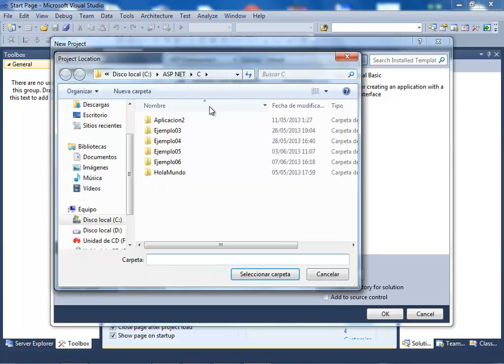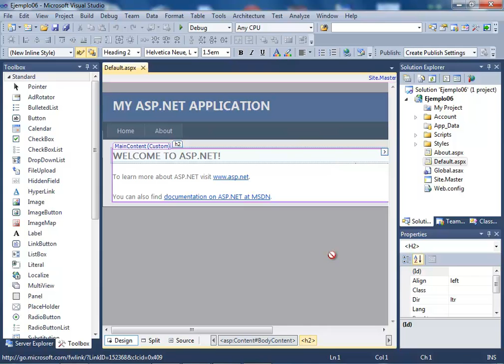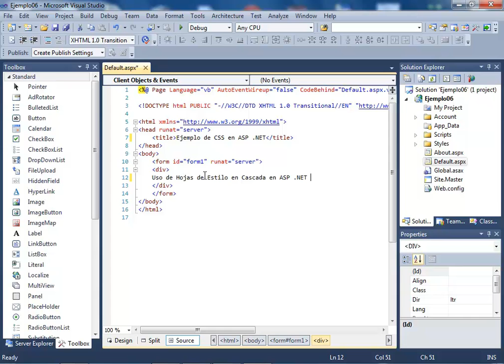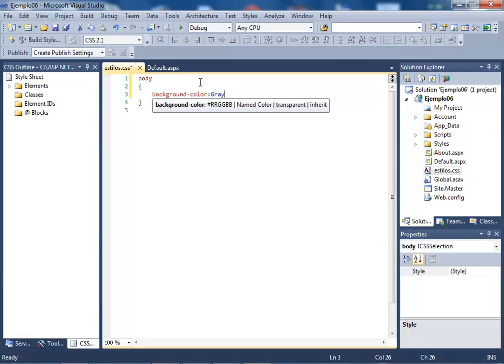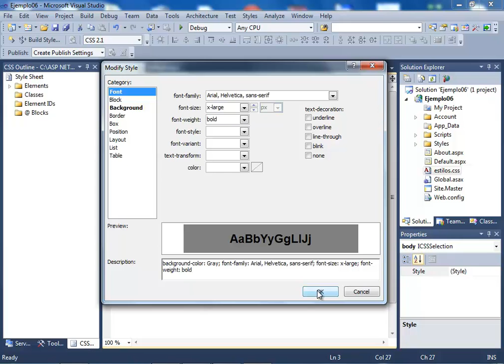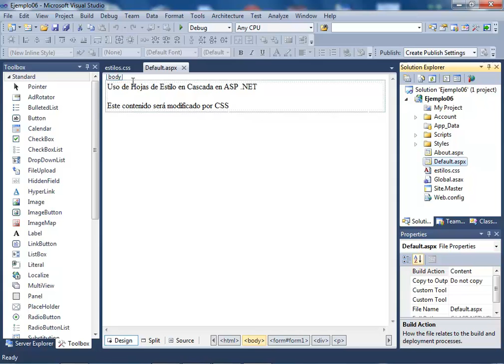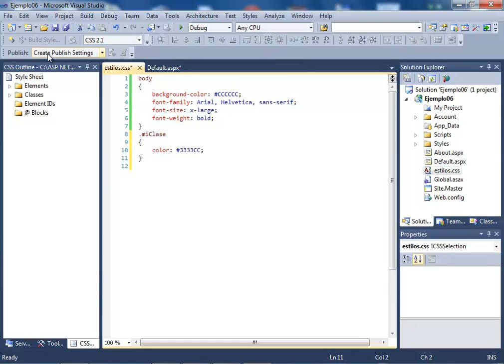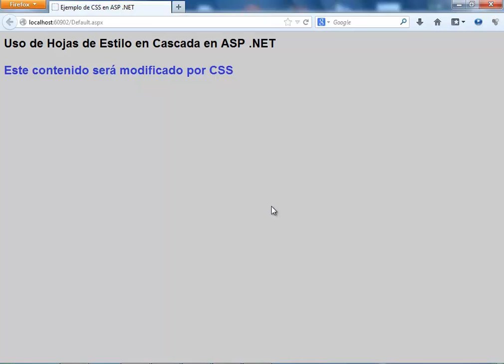CURSO ASP .NET (VERSION VISUAL BASIC .NET) - VIDEO 15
Comenzamos en este video a usar las Hojas de Estilo en Cascada en una aplicación en ASP .NET. Usamos el contructor de estilos para generar las propiedades mas usadas. Enlazamos nuestra página de ejemplo Default.aspx y la enlazamos a la Hoja de Estilo ya creada. Elaboramos una clase y la aplicamos a un párrafo. Visualizamos los resultados en el Editor de Visual Studio y en el navegador.